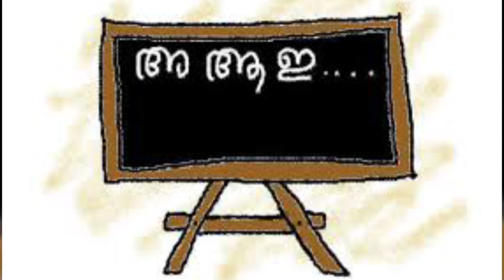ഈ കാലഘട്ടത്തിലാണോ നിങ്ങൾ ജനിച്ചത് എങ്കിൽ ഇത് നിങ്ങളെ കുറിച്ചാണ് മനസ് നിറയും | Old Is Gold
Watch ഈ കാലഘട്ടത്തിലാണോ നിങ്ങൾ ജനിച്ചത് എങ്കിൽ ഇത് നിങ്ങളെ കുറിച്ചാണ് മനസ് നിറയും Old Is Gold